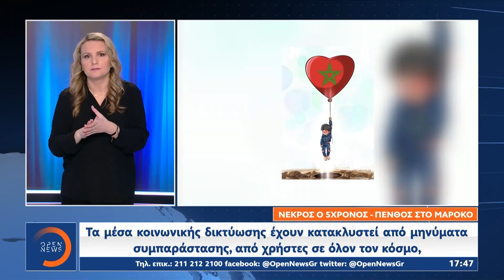Δελτίο ειδήσεων στη νοηματική 06/02/2022 | OPEN TV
Νεκροί εντοπίστηκαν το μεσημέρι οι 3 αναρριχητές στο όρος Χελμός. Δράση ομάδας στα πρότυπα εγκληματικής οργάνωσης ερευνά η αστυνομία για τα 15 άτομα που πήραν μέρος στη δολοφονία του 19χρονου Άλκη. Στους δρόμους βγήκαν σήμερα οι αγρότες, εντείνοντας τις κινητοποιήσεις τους για το κόστος παραγωγής τους και την ακρίβεια στο ηλεκτρικό ρεύμα. Αναλυτικά οι ειδήσεις στην ελληνική νοηματική γλώσσα με την Βασιλική Δημοπούλου και την Μίνα Καραμήτρου.